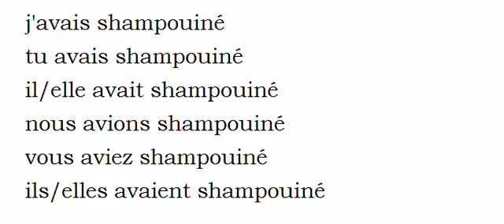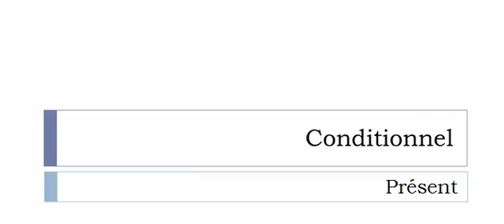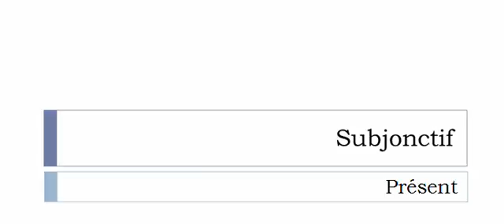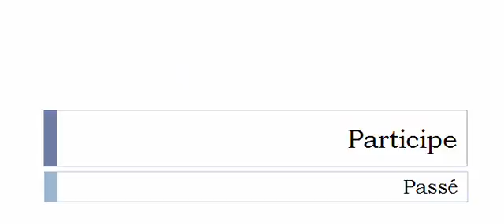Conjugaison française = Toutes les formes